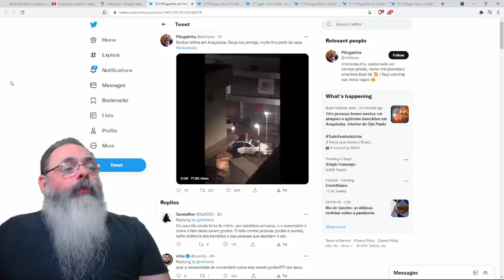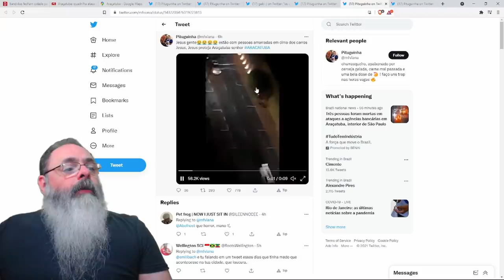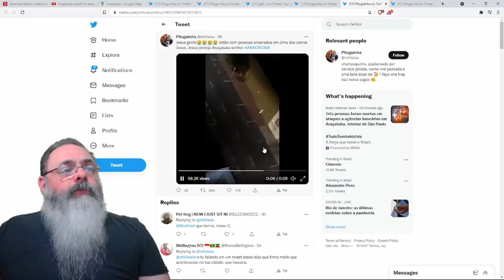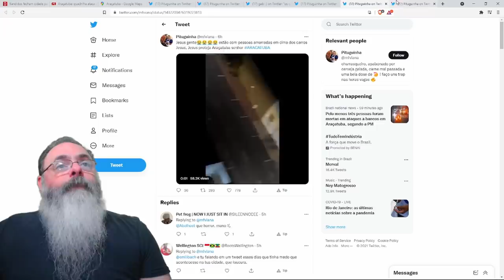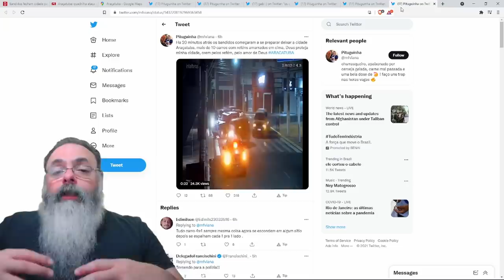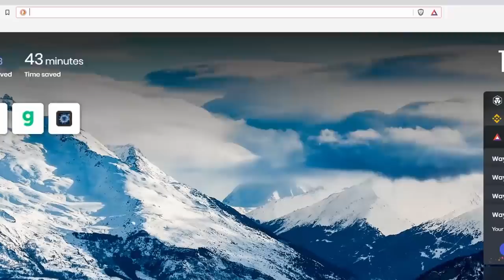De novo: Quadrilha fecha cidade inteira, assalta vários bancos e faz reféns